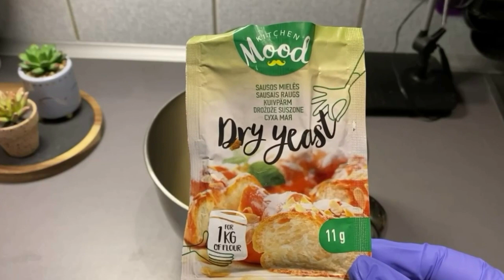Turkish Pide / Pizza Recipe / Turkish pizza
Turkish Flatbread - Pide
       For filling:
Minced lamb-250 g
Ground beef-250 g
Sweet red pepper-1 pc.
Sweet pepper green-2 pcs
Onion-2pcs
Garlic-2 cloves
Tomatoes-1 pc
Tomato paste-100 g
Salt pepper - to taste
Cheese-150 g
Parsley
Mushrooms-100 g
  For test:
Eggs-2 pcs
Milk-120 ml
Dry yeast - 11 g
Sugar-1 tsp
Salt-1 tsp
Vegetable oil - 1/3 cup
Flour-500 g